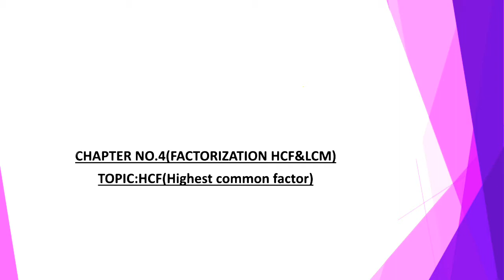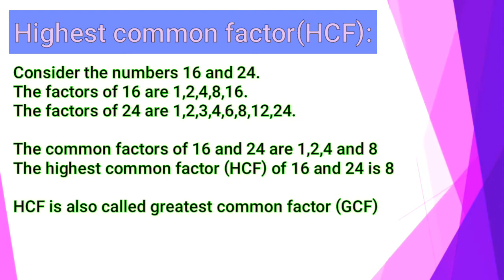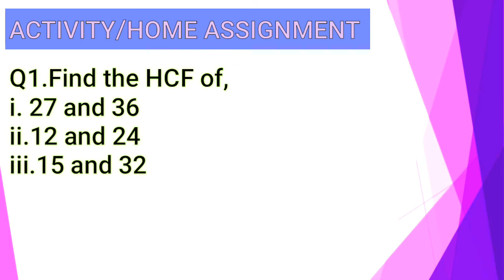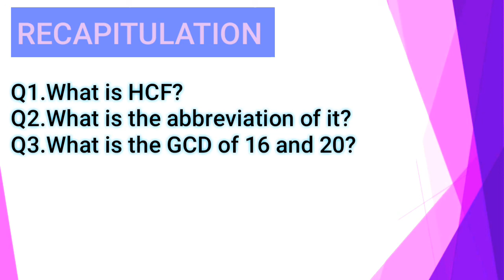Hcf|what is hcf|how to find |basic concepts of hcf|gcf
It is a video all about the basic concepts of gcf and hcf